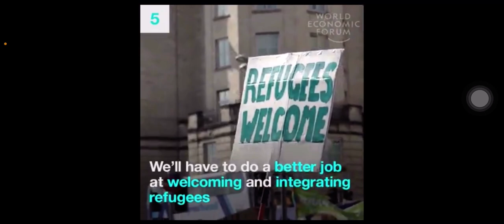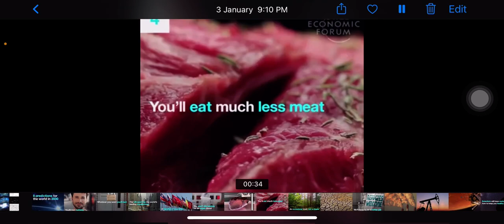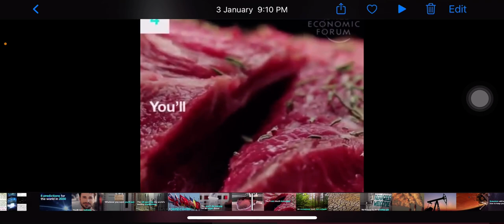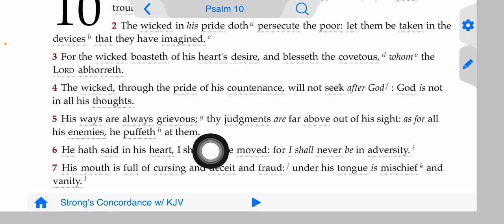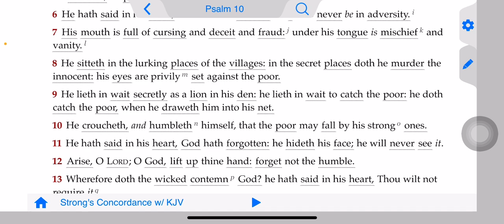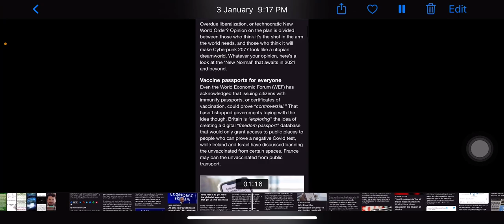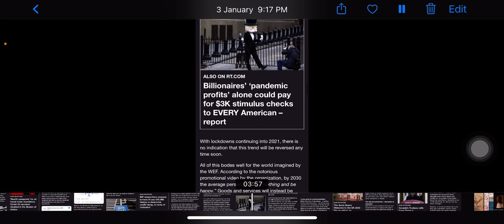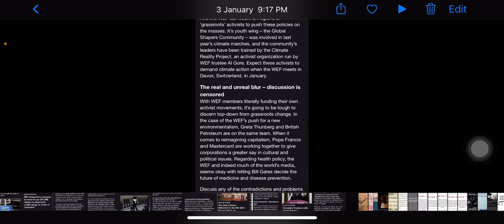They want to be successful in 2021: they’re in for a rude awakening 🔥‼️🔥